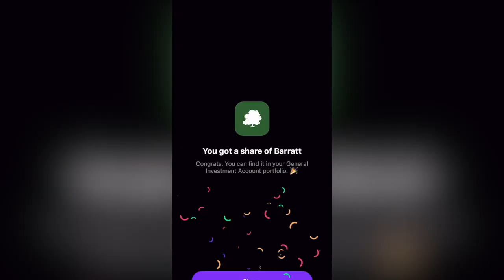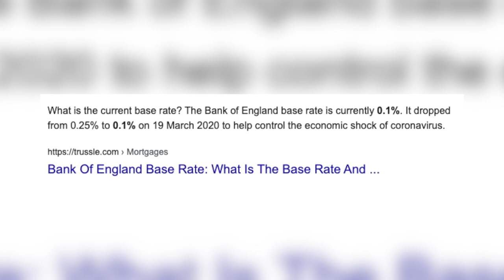DO NOT INVEST YOUR MONEY INTO THESE 6 THINGS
In this video, Poku Banks discusses 6 things that you should not invest your money into!

Book I'm Reading Now: I Will Teach You To Be Rich

Businesses I Run:
Win Luxury Prizes Weekly: driplotto.co.uk

FREE SHARE WORTH UP TO £100 ON TRADING 212 (deposit £1)

Video Equipment: Ring Light & Tripod
2.4GHz Wireless Microphone System, SYNCO G1(A2) Lavalier Lapel Mic with Transmitter Receiver Kit
Camera (Canon M50)